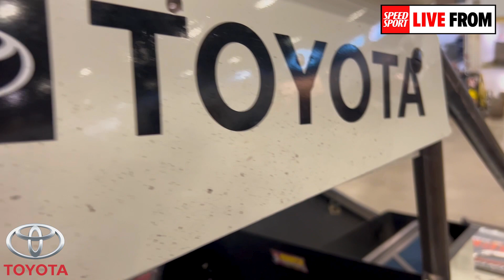Monday Night Prelim Winner McIntosh Talks Pressure At Chili Bowl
After taking a win on Monday night at the 37th annual Chili Bowl Nationals, Cannon McIntosh caught up with SPEED SPORT's Ralph Sheheen to talk more about his race program with Toyota and how he deals with the pressure at an event like the Chili Bowl.